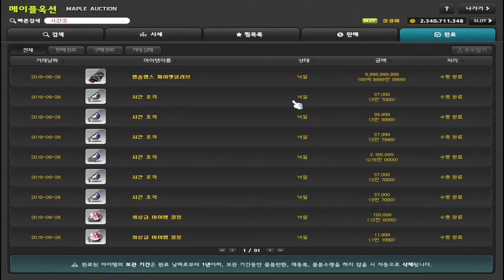[메이플 캡틴 설청비] 싸게 매물이 올라온 21성 앱솔장갑 구매 + 모자와 함께 큐브세트 돌려서 옵션 뽑아보기!